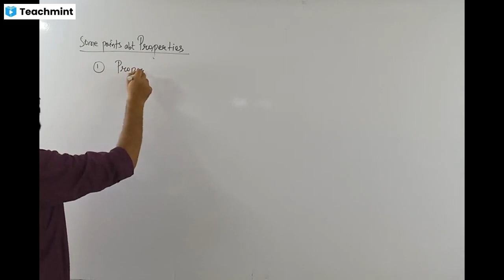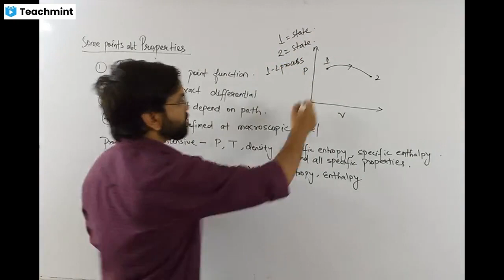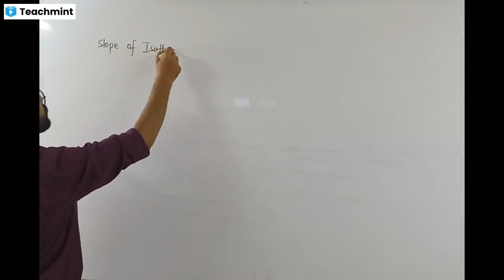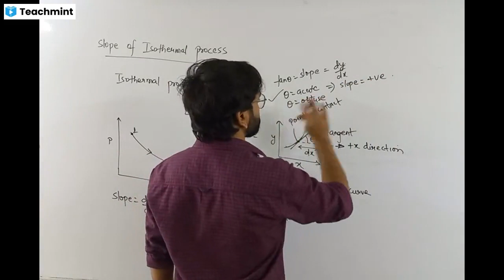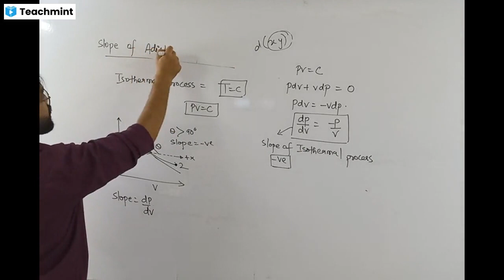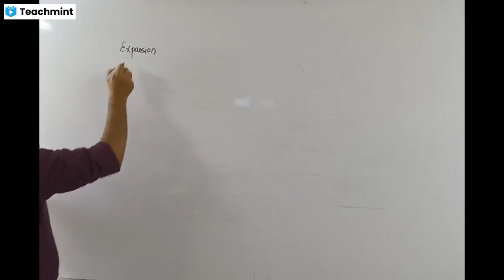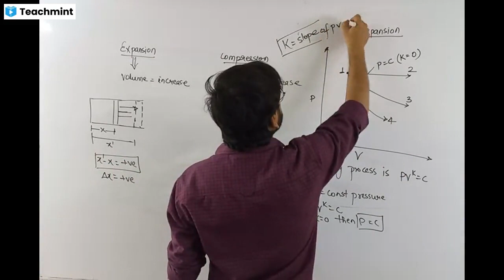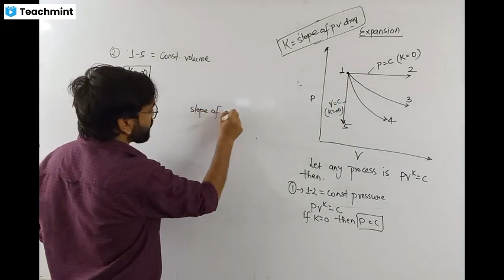THERMODYNAMICS | LECT-2 (PART-1)| ARTO/TSI(सहायक क्षेत्रीय परिवहन अधिकारी,TSI/वाहन उप) |CGPSC 2022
FREE REGISTRATION FOR 5 DAYS FREE DEMO CLASS USING THE GIVEN
Assistant Regional Transport Officer: 02 Vacancies
Transport Sub Inspector (Technical): 18 Vacancies
Online Applications: 15 April 2022 to 14 May 2022
KONI ROAD, LODHIPARA, NEAR PRABHA HOSPITAL SARKANDA BILASPUR(C.G.) 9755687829, 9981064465
PERSISTENCE GATE ACADEMY